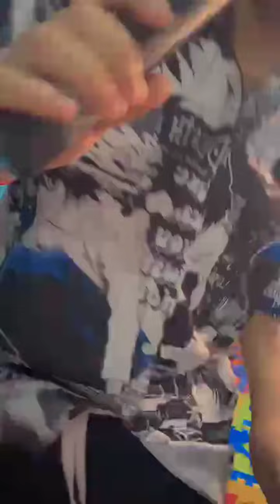สถานีน้องลีโอ "ลูกทุ่งหวานเจี๊ยบ" - น้องลีโอ ไมค์หมดหนี้ Facebook Live | ลีโอ อธิป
Credit: Original Video from Facebook Fanpage Live น้องลีโอ ไมค์หมดหนี้ Facebook Fanpage Live (8 กรกฎาคม 2566)